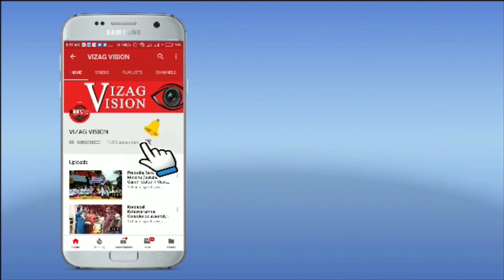YCP MP MVV Birthday Celebrations at YSRCP Office in Visakhapatnam Vizagvision